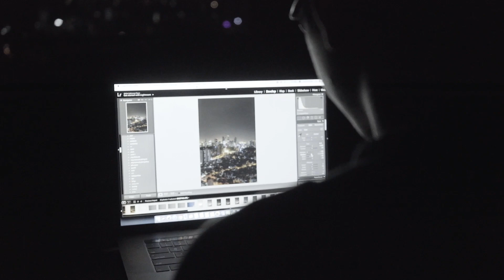HƯỚNG DẪN CHỤP ẢNH TRỜI SAO Ở SÀI GÒN!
© Bản quyền thuộc về sontungst
© Copyright by sontungst ☞ Do not Reup